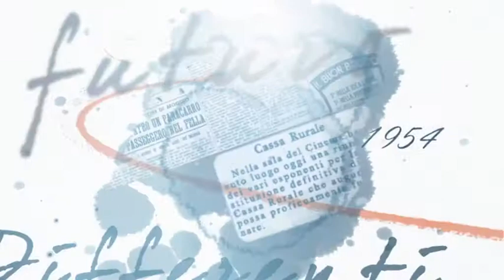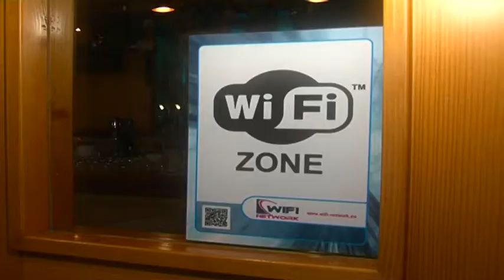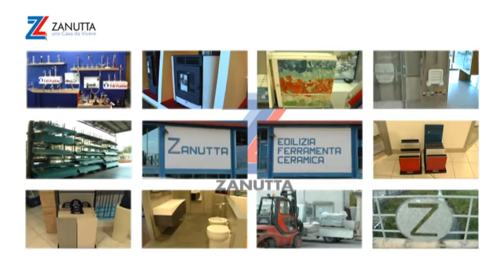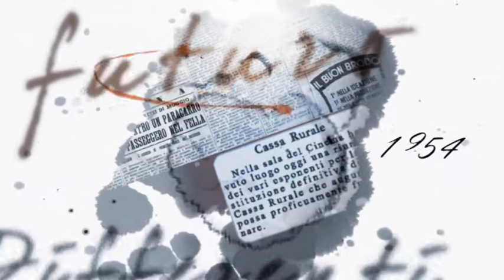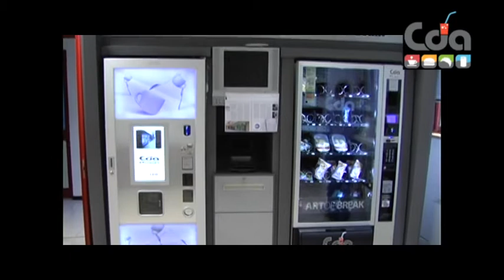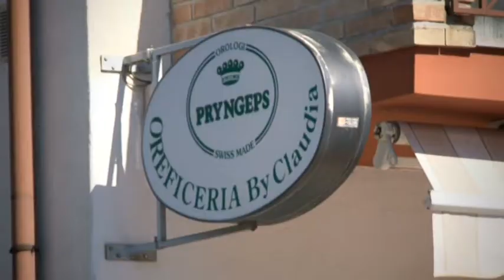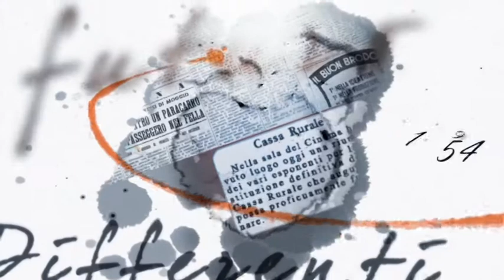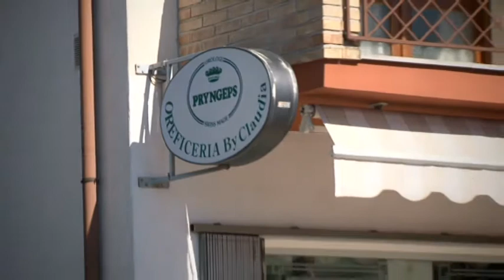Basket Day Fvg Breg San Dorligo - Eppinger Don Bosco Trieste